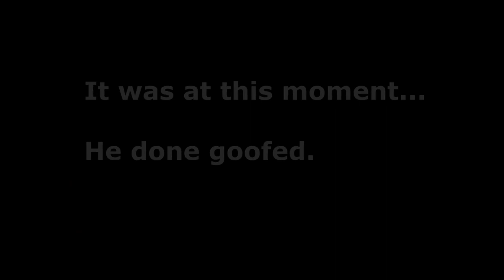Found Guilty in a Quartz of Law / Town of Salem 2 w/ Isaac